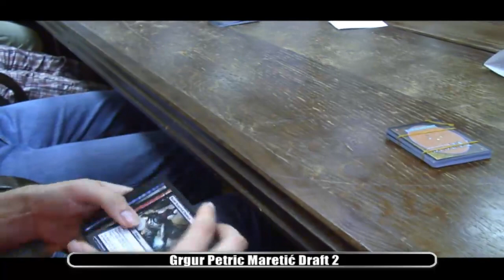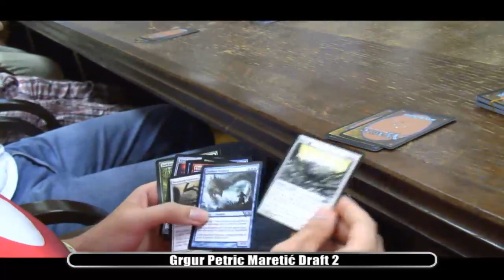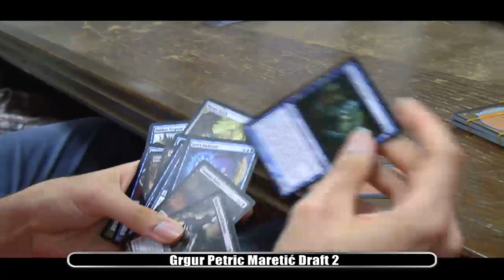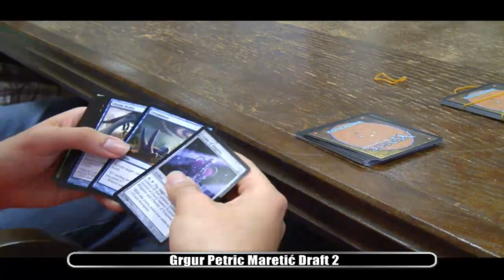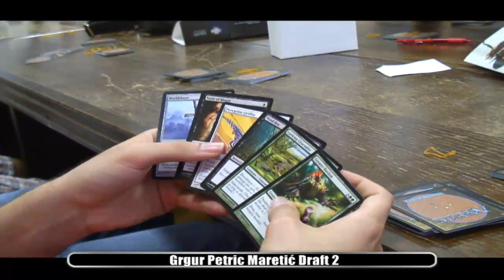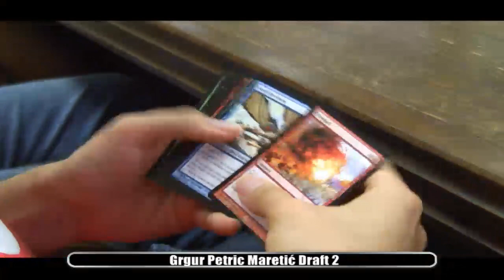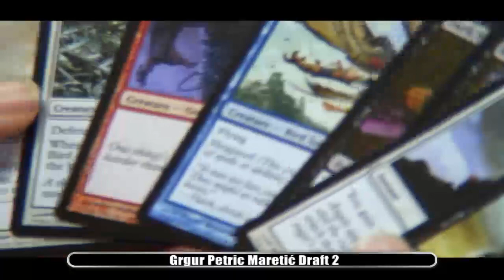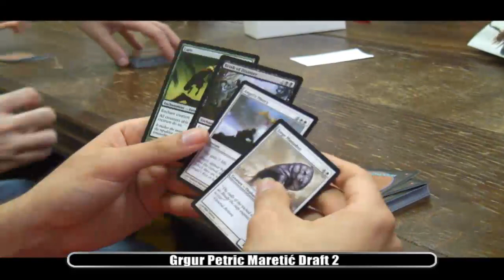MtG: Nationals 2011 - Grgur Petric Maretić - DRAFT 2 @ Zagreb, Croatia - 27-28.8.2011.